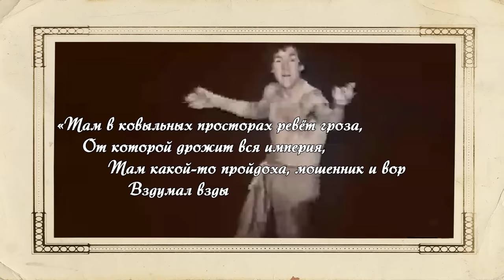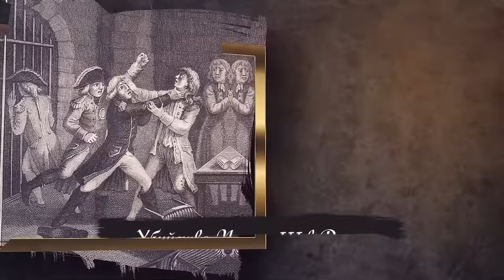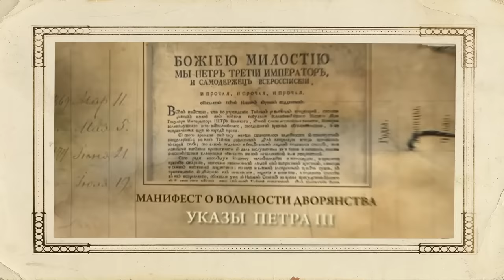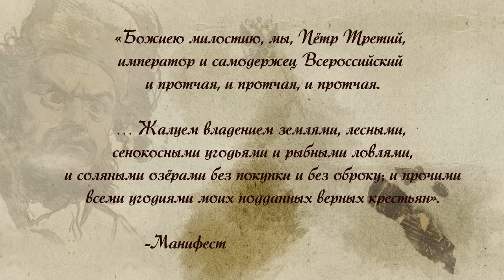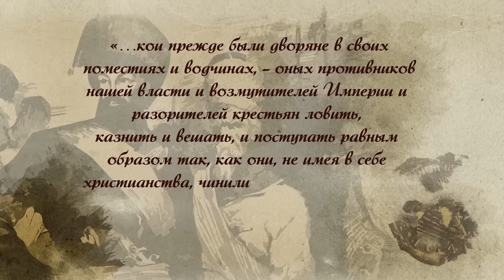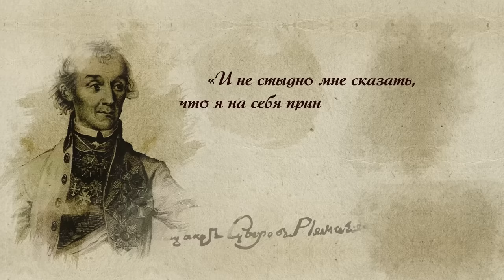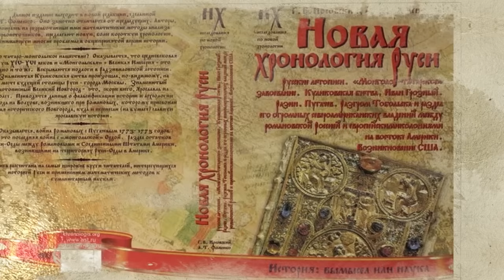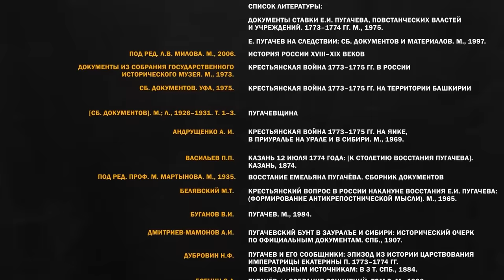Серия 26. Емельян Пугачев. Бессмысленный и беспощадный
Один из самых успешных самозванцев в мировой истории, предводитель народного восстания, безграмотный и жестокий, харизматичный и любвеобильный актер и авантюрист. Речь - о Емельяне Пугачеве.

С чего началась легенда об императоре Петре Федоровиче, и почему ей поверили люди? Почему силу и хитрость пугачевцев поначалу недооценивали? Как функционировали армия и «правительство» Пугачева?

Об этом и многом другом в рассказе Владимира Мединского про одного из главных самозванцев Емельяна Пугачева в рамках нового цикла лекций.

Таймкоды:
00:00 – В этом выпуске
01:12 – Два самых широкоизвестных русских самозванца
05:38 – Причины самозванства как явления
09:15 – Пугачев: происхождение, внешность… и особые приметы
11:07 – Кто такие казаки? И кто такие казахи?
16:16 – Знакомство со старообрядцами, производство в офицеры и черная немочь
20:01 – Аресты, побеги, и товар на польской границе. С чего начиналась легенда?
24:41 – Начало восстания: нужный человек в нужном месте и в нужное время
30:09 – «Царица ненастоящая» - почему народ не воспринимал женщин на троне
33:20 – Военные хитрости восставших и дефицит кавалерии царских войск
38:35 – Неизвестная, но правильная хронология Пугачевской войны
40:23 – Резня дворян и крестьянский бунт
46:22 – Главная ошибка Пугачева и предательство соратников
47:43 – двойной полувдовец и вообще троеженец
50:05 – «Селебрити» в клетке и еврогуманизм Екатерины
55:12 – Судьба жен и детей Пугачева
57:17 – Суворова: народный герой против народного героя
01:00:28 – Имел ли Пугачев право быть демократом и гуманистом?
01:02:31 – Император Петра Федоровича: кто верил и кто не верил, и почему?
01:04:06 – Сколько было Пугачевых и кого в итоге казнили? Пугачев – английский агент?
01:07:05 –Апофеоз конспирологии: Великая Тартария и чудесно спасшийся Петр II
01:08:52 – «История пугачевского бунта» и «Капитанская дочка»
01:12:18 – Жизнь после казни